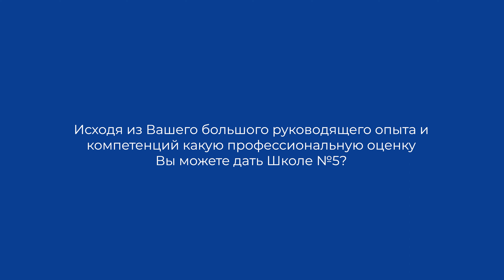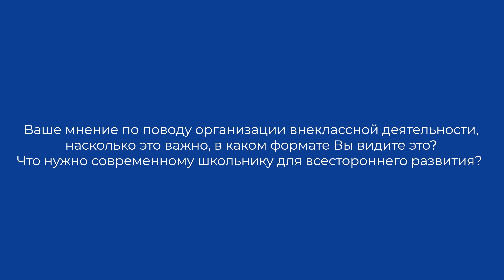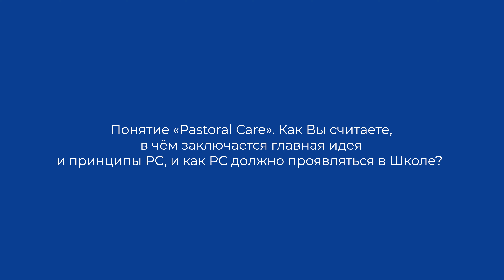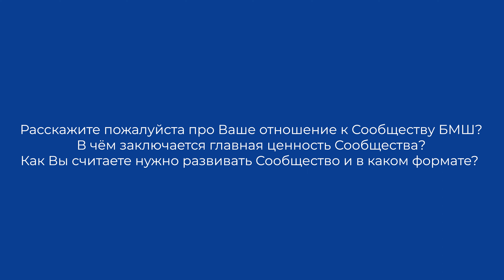Интервью с Директором Школы 5 👩🏻‍💼 / Interview with School 5's Headteacher 👩🏻‍💼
GB 🇬🇧

🏫 Welcome to British International School №5

✨A warm home-like environment, an interesting curriculum and outstanding graduate results are just a few of the advantages of School №5’s Russian programme, which we talked about with its director Olga Igorevna Dmitrieva.

☑️Olga Dmitrieva is not only a successful school leader, but she also knows exactly how to maintain a motivating environment at school. ☺️ It was a pleasure to meet with her and discuss the main goals and prospects for the development of School 5 as well as the importance of the School Community.

We are grateful to Olga Dmitrieva for a short but informative interview. Here is a glimpse into the world of the Russian programme at the British International School 5. 📹

RU 🇷🇺

🏫 Добро пожаловать в Британскую международную школу №5

✨Теплая домашняя обстановка, интересная учебная программа и отличные результаты выпускников — это лишь некоторые из преимуществ российской программы, которые мы обсудили с ее директором Ольгой Игоревной Дмитриевой.

☑️Ольга Дмитриева является не только успешным школьным руководителем, но и отлично знает, как поддержать мотивирующую среду в школе. ☺️ Было приятно встретиться с ней и обсудить основные цели и перспективы развития Школы №5, а также важность школьного Сообщества.

Мы благодарны Ольге Игоревне за небольшое, но познавательное интервью и приглашаем вас пройти краткий экскурс в мир российского отделения Британской международной школы!📹